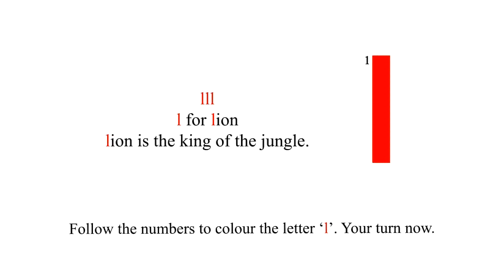L for lion